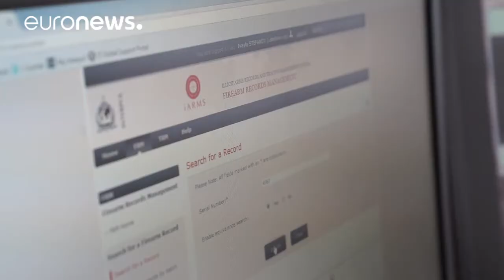Euronews report: Scores arrested in INTERPOL-led firearms Operation Trigger II